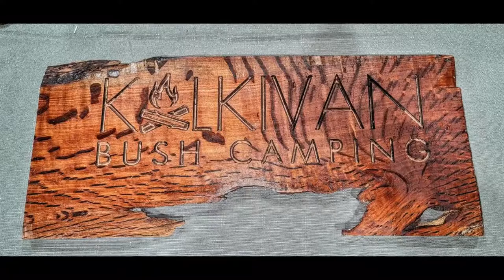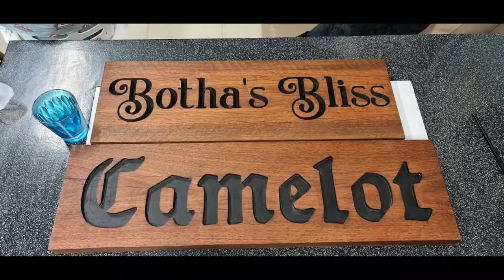Another Project set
The Longmill has been great. It has been a journey learning how to get best out of it.